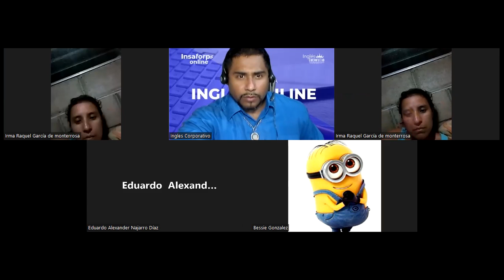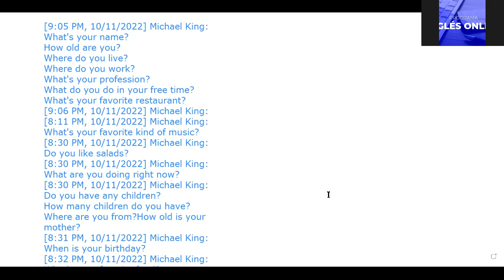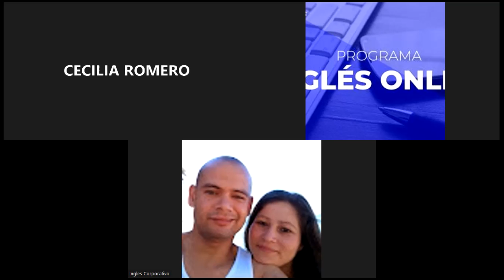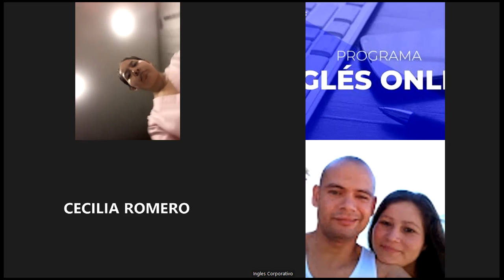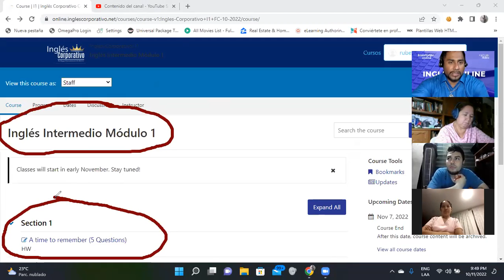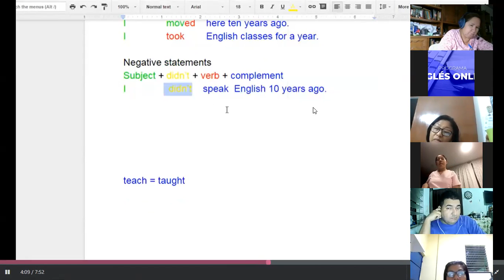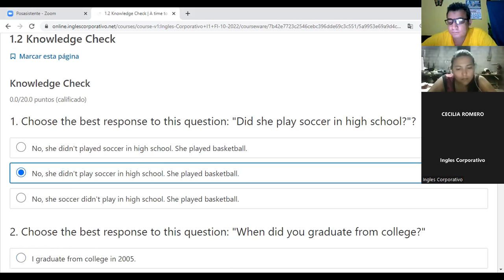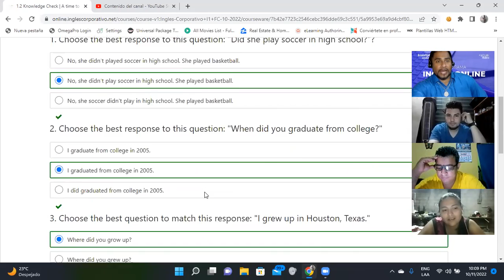Inglés Corporativo-11/10/2022-Simple Past